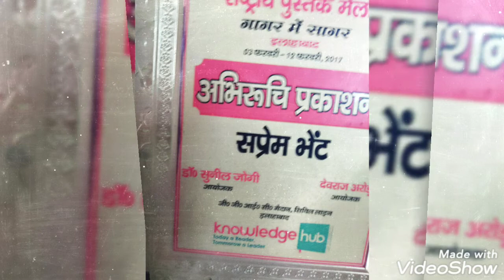up. bengal punjab aur tamil nadu ke music director and singer pt shailendra CHAUDHARY. ost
audio and video editing by mamata sounds tracks 7 all composition by pt shailendra CHAUDHARY